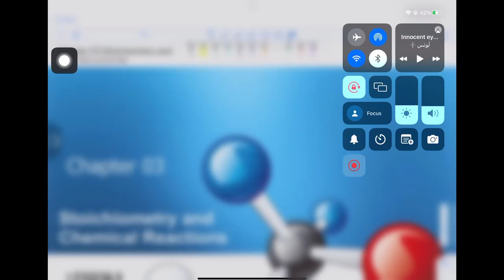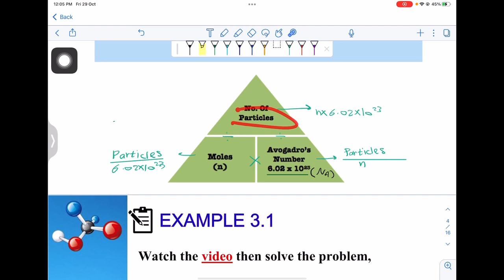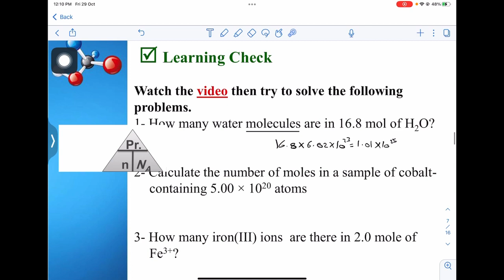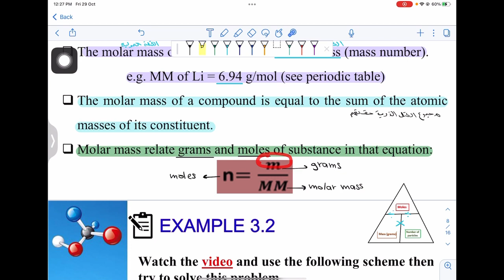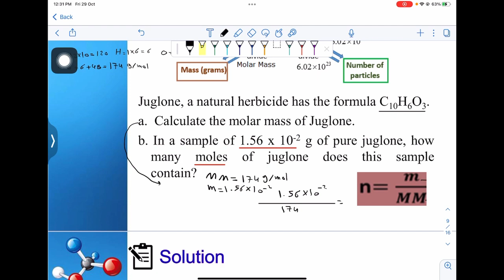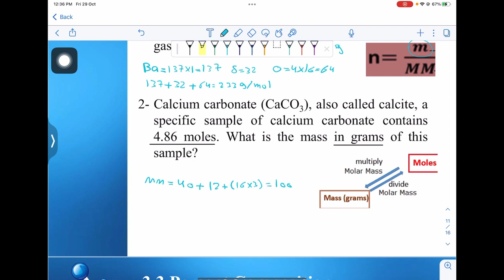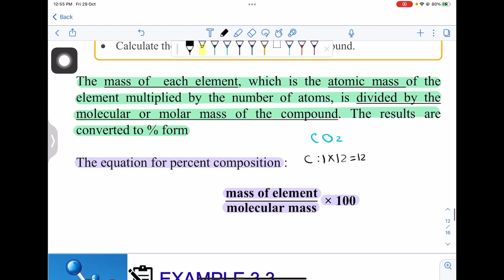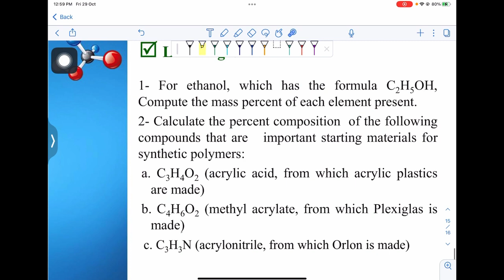Chemistry CH 3 Lesson 8 | Stoichiometry and chemical reactions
🌸مبادرة حلم مبادرة طلابية تهدف الى مساعدة المقبولين بالمسارات الصحية خلال رحلتهم بالسنة التحضيرية بجامعة الإمام عبدالرحمن بن فيصل🩺🤍